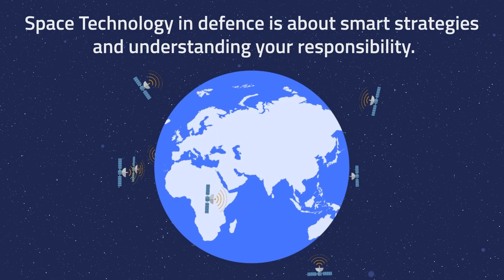Weekly Focus | Space Tech Industry and Defence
To know more on India’s Space-Tech Industry, Refer Weekly Focus #112- SpaceTech Industry: From Curiosity to Reality.